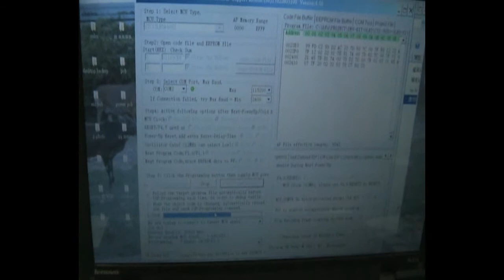OLED module with 8051 structured MCU ---part-2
Downloading a hex code to the MCU on BFU-8051-OLED-V1 module.